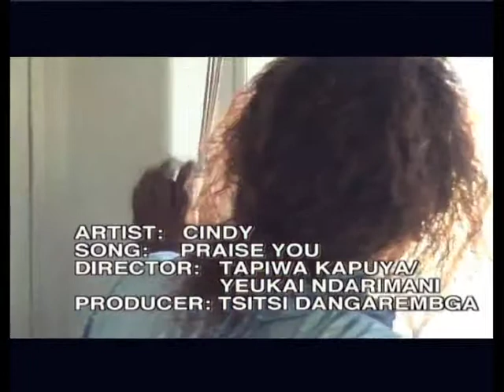Praise you by Cindy Munjavi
Gospel groove music clip by Cindy Munjavi, produced by Women Filmmakers of Zimbabwe/ Tsitsi Dangarembga in the Breakthrough music video project.